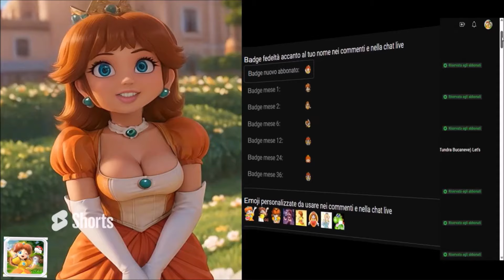Tomba Special Edition (#5) Cave di Lava e Sacco nel Portale del Maiale di Fuoco (Lava Caves Pig Bag)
Tomba! returns in Tomba! Special Edition, the ultimate version of the legendary platforming masterpiece.

As the titular Tomba, you leap, bite, and throw your way across stunning 2.5D landscapes on a quest to overcome a deplorable cadre of nefarious pigs. Along the way, you’ll explore ancient relics, discover fascinating characters, unlock thrilling quests, and unearth hidden treasures. It’s a platforming adventure that perfectly fuses linear and nonlinear gameplay styles.

Tomba! was first published in 1997, and is back today in a vastly-expanded special edition packed with quality of life improvements, including:

-Save Anywhere! No more worrying about heading back to a checkpoint.
-Rewind - Stuck on a difficult challenge? Try again!
-Toggle for analog control
-A museum crammed with classic print advertisements, original packaging and manuals, never- before-seen dev documents, and high-res original artwork
-A new remastered soundtrack
-Interview with the creator, Tokuro Fujiwara